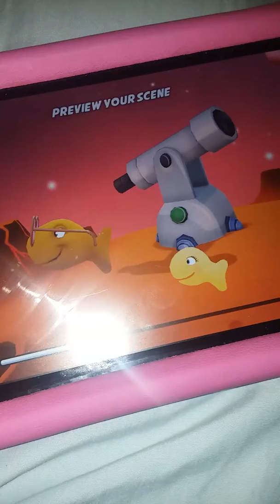You got it